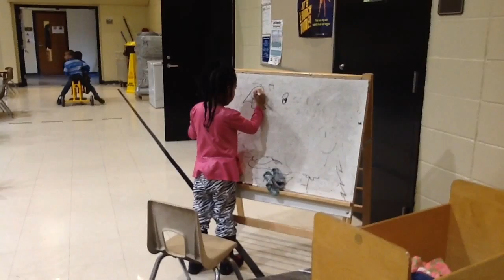E's KG Class Choice Time